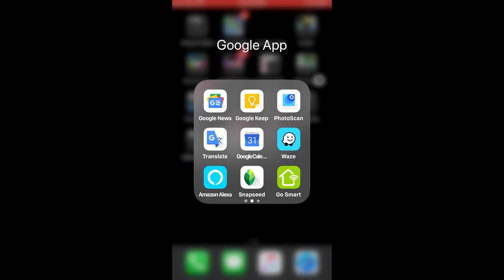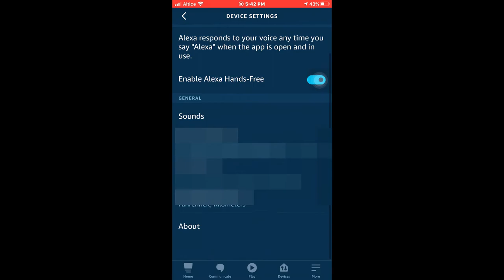Cómo Cambiar las Unidades de Medidas en Asistente de Alexa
Para cambiarla a Grados Celsius, Grados Fahrenheit
en las distancias
Millas
Kilómetros

Programa usado
Filmora